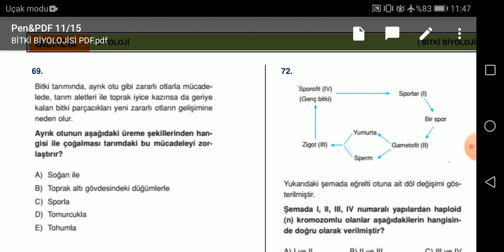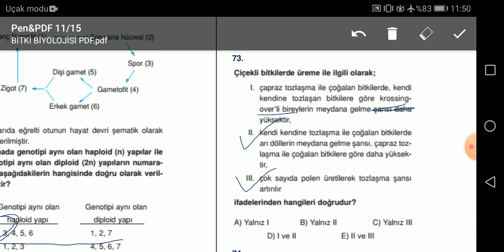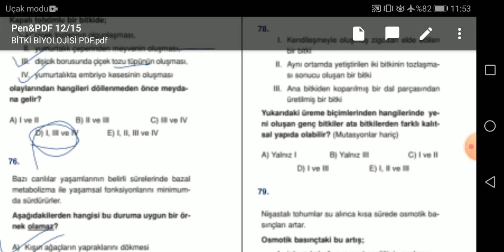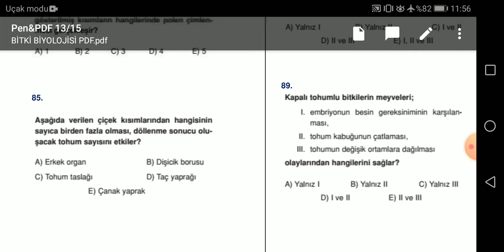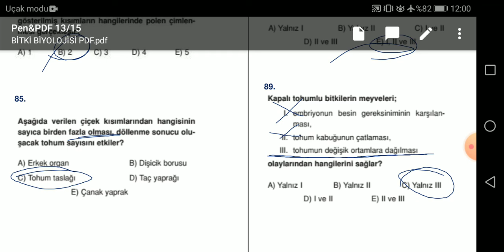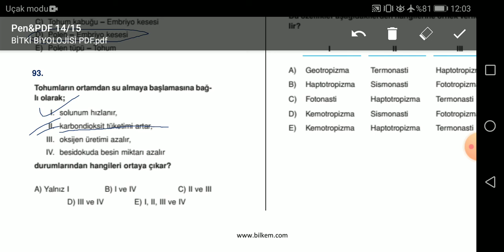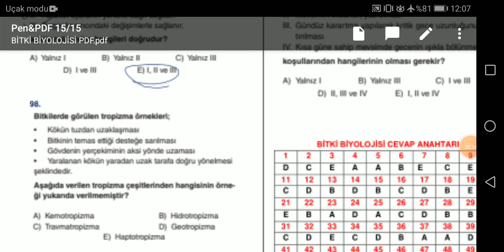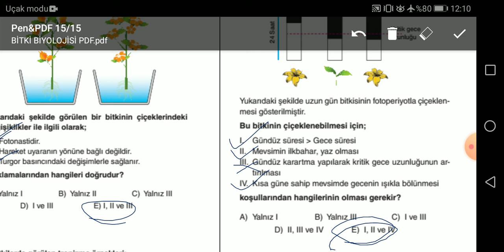BİYOLOJİ SORU ÇÖZÜMÜ - 13 | AYT (BİTKİLER - 3)